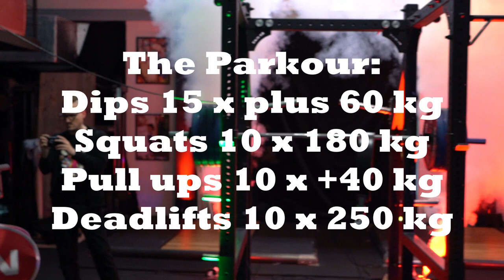Blacksmith vs The Rottweiler Strength Warriorz Trailer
The first battle of our second Strength Warriorz series will be released this sunday 21 of july.
Its me against Pascal Rothweiler.
Who do you think won the battle?